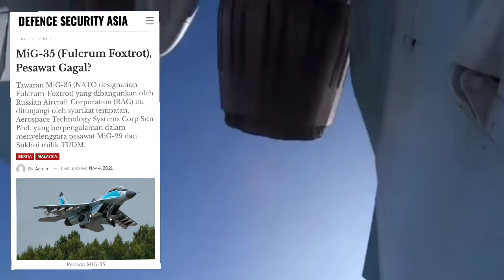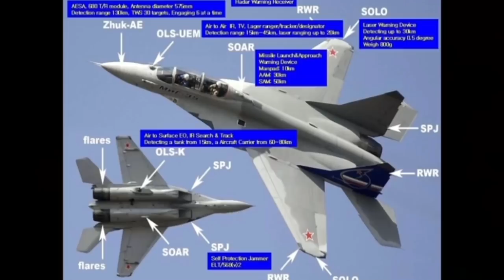GEMPAR! BETUL KE? MIG-35 (FULCRUM FOXTROT)PESAWAT YANG GAGAL?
MiG-35 (Fulcrum Foxtrot), Pesawat Gagal?

Tawaran MiG-35 (NATO designation Fulcrum-Foxtrot) yang dibangunkan oleh Russian Aircraft Corporation (RAC) itu ditunjangi oleh syarikat tempatan, Aerospace Technology Systems Corp Sdn Bhd, yang berpengalaman dalam menyelenggara pesawat MiG-29 dan Sukhoi milik TUDM.

Last updated Nov 4, 2021

(DEFENCE SECURITY ASIA) – Sebagaimana yang dilaporkan oleh sebuah media tempatan, pesawat pejuang MiG-35 turut menyertai tender Kementerian Pertahanan untuk mendapatkan sejumlah 18 buah pesawat Fighter Lead-In Trainer/Light Combat Aircraft (FLIT/LCA) untuk Tentera Udara Diraja Malaysia (TUDM).
Menurut akhbar berkenaan, tawaran MiG-35 (NATO designation Fulcrum-Foxtrot) yang dibangunkan oleh Russian Aircraft Corporation (RAC) itu ditunjangi oleh syarikat tempatan, Aerospace Technology Systems Corp Sdn Bhd, yang berpengalaman dalam menyelenggara pesawat MiG-29 milik TUDM.

Syarikat ATSC ini 71.43 peratus dikuasai oleh National Aerospace and Defence Industries Sdn Bhd (Nadi) milik Tan Sri Ahmad Johan, 23 peratus oleh RAC dan 4.76 peratus oleh Rosoboronexport.

Sebenarnya, minat Russia untuk membekalkan pesawat MiG-35 kepada Malaysia sudah pun diketahui sejak 2019 menerusi kenyataan yang dikeluarkan oleh Pengarah Russian Federal Service for Military-Technical Cooperation Dmitry Shugaev.

Beliau memberitahu agensi berita negara itu, Sputnik, tentang minat Russia untuk menyertakan pesawat MiG-35 dalam tender FLIT/LCA TUDM.

“Pihak Russia sedang menimbangkan kemungkinan Rosoboronexport (agensi kerajaan Russia yang bertanggungjawab tentang export senjata) menyertakan pesawat pejuang MiG-35 bagi memenuhi tender TUDM bagi FLIT/LCA,” katanya.
Russia juga bersedia untuk mengambil semula kesemua pesawat MiG-29N milik TUDM dan menggantikannya dengan pesawat MiG-35 sekiranya Malaysia memilih pesawat itu sebagai calon pesawat FLIT/LCA-nya.
Untuk pengetahuan semua, MiG-35 bukanlah sebuah pesawat pejuang yang baru tetapi ia adalah pesawat yang dinaiktaraf daripada pesawat MiG-29M/M2 dan MiG-29K/KUB dengan airframe yang sama sebagaimana pesawat MiG-29 yang direkabentuk ketika era Perang Dingin
Bagaimanapun, terdapat satu persoalan yang lebih penting berkenaan tawaran Russia untuk membekalkan pesawat pejuang MiG-35 kepada Malaysia.
Persoalannya adalah – wajarkah Malaysia membeli pesawat pejuang MiG-35 meskipun Russia (negara asal pesawat itu) sendiri tidak membeli pesawat pejuang terbabit di dalam skala yang besar untuk digunakan dalam tentera udaranya.

Laporan media antarabangsa mengatakan, sejak melakukan penerbangan sulungnya empat tahun lepas, Moscow setakat ini hanya memperolehi enam buah MiG-35 (dalam versi satu dan dua tempat duduk) dan itupun untuk tujuan ujian dalaman sahaja.

Bukan itu sahaja, usaha Russia untuk memasarkan pesawat MiG-35 itu ke negara-negara luar juga tampak buntu setakat ini, dengan hanya Mesir dilaporkan bersetuju untuk mendapatkan pesawat kombat keluaran RAC itu setakat ini.

Ketika ini, Russia sedang melobi kuat untuk menjual pesawat MiG-35 itu kepada Argentina, tetapi itu pun masih berada di awang-awangan dan tiada kepastian, dengan negara Latin Amerika itu juga meninjau kemungkinan mendapatkan pesawat JF-17 “Thunder” yang dibangunkan oleh Pakistan dan China.

Rundingan untuk menjual MiG-35 kepada Argentina juga hanya “gain traction” (mula hangat) selepas cubaan Buenos Aires untuk mendapatkan pesawat FA-50 yang dibangunkan oleh Korea Aerospace Industries (KAI) gagal selepas dihalang oleh kerajaan Britain.

Mungkin Argentina terpaksa memikirkan alternative pesawat yang lain selepas cubaannya mendapatkan pesawat FA-50 itu dihalang oleh Britain.

Cubaan Russia untuk menjual pesawat MiG-35 kepada India, antara negara pengguna pesawat pejuang Russia yang amat besar, juga telah gagal dengan New Delhi juga menunjukkan minat kepada pesawat-pesawat lain.
India juga adalah pengguna pesawat MiG-29 yang besar.

Kesimpulannya adalah,  pesawat MiG-35 telah gagal menembusi pasaran eksport sebagaimana dinikmati oleh pesawat MiG-29 yang menikmati pelbagai kejayaan dengan banyak negara di seluruh dunia membeli dan menggunakan pesawat pejuang itu sehingga kini.

Bagaimanapun Russia gagal “replicate” (meniru) kejayaan yang dinikmati oleh MiG-29  itu dengan MiG-35.

A dramatic song with epic sounds that can be used on YouTube. More information from the composer below.